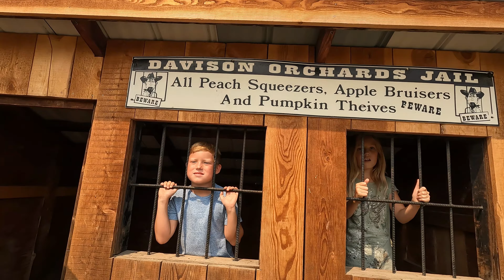FUN DAY VISITING ANIMALS AT DAVISON ORCHARDS. GOATS PIGS DONKEYS HORSES.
A fun day at the farm is all we need on the weekend. Dad even gets a horse kiss
Davison Orchard is one of the busiest attractions in Vernon BC. There is lots to do and see our family has fun playing here every summer.

 Sun Fun Family MERCH and Creative KIDS MERCH  | Exclusively Sold with Infinite Sun Apparel. Check out our webpage today to grab some Unique Family Activewear.

to create your own awesome store!